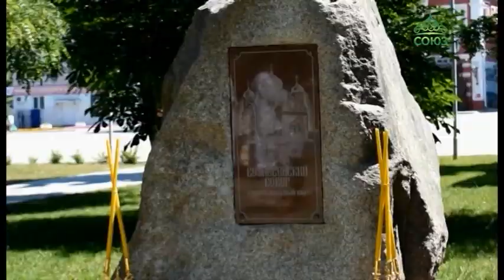Один из двенадцати важнейших после Пасхи праздников отметили и в городе Урюпинске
Один из двенадцати важнейших после Пасхи праздников отметили и в городе Урюпинске Волгоградской области. В день Вознесения Господня епископ Урюпинский и Новоаннинский Елисей традиционно совершил водосвятный молебен в городском сквере на месте взорванного в советские годы Вознесенского собора.